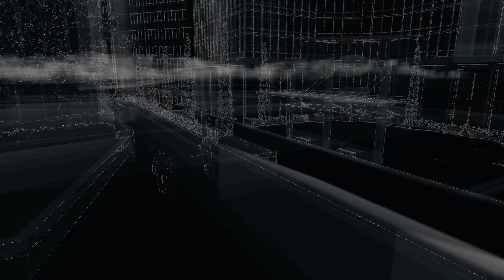Watch Dogs Being pursuited by cops / hacking the target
Welcome to Watch Dogs!
One of the best game for story and gameplay,
 Join us as we continue our thrilling adventure in the technologically advanced city of Chicago. As Aiden Pearce, a skilled hacker, we delve deeper into the conspiracy and escalate our efforts to bring down the corrupt powers that control the city. Unleash your hacking skills, explore the open-world environment, and uncover the darkest secrets that Chicago holds. Follow along in this walkthrough as we navigate the intricate web of intrigue and strive to make a difference in the world of Watch Dogs.